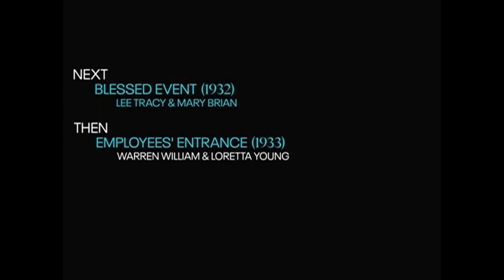TCM Comments on Jewel Robbery (1932)